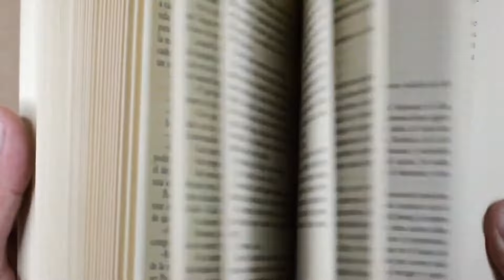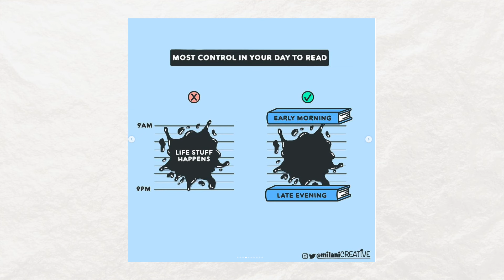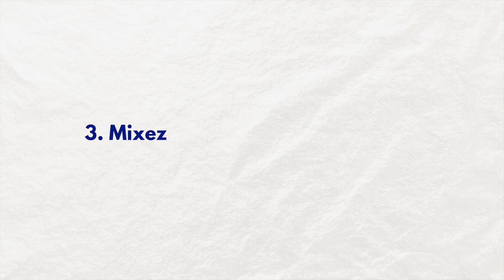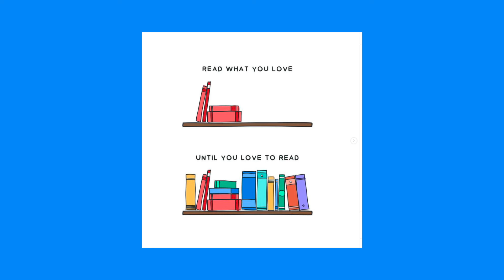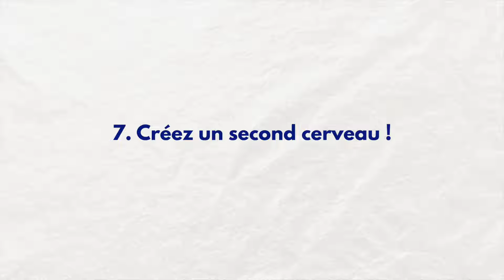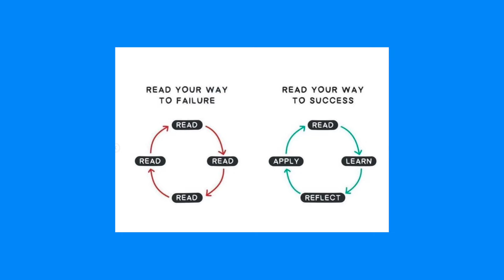Comment lire (facilement) 50 livres par an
Depuis 2017, je lis +50 livres par an.

Mais je n’ai pas toujours été un grand lecteur. J’étais même un lecteur irrégulier.

Puis j’ai décidé de prendre la lecture au sérieux en mettant en place un système pour lire plsu régulièrement.

Dans cette vidéo, je vous dévoile les 8 astuces qui m’ont permis de lire +400 livres sur les 8 dernières années.

TIMECODE
0:00 Intro
1:00 Définissez pourquoi vous souhaitez lire des livres
2:27 Définissez des créneaux dédiés à la lecture
3:55 Mixez les formats et les genres
5:32 Faites un programme de lecture
7:09 Ne vous forcez jamais à finir un livre
8:40 Profitez de vos lectures pour créer du contenu
10:10 Créez vous un second cerveau
11:29 Appliquez vos lectures

Qui suis-je ?
En 2013, j'ai arrêté les études pour me créer une vie qui me correspond vraiment.
J'ai été joueur de poker de haut niveau puis CEO d'une startup que j'ai vendu en 2018.
Depuis, j'ai publié le livre "Vie intentionnelle" aux éditions Eyrolles et je crée du contenu (+40 000 abonnés) et des services/produits pour aider ceux qui aspirent à se créer une vie sur mesure.

Le but de cette chaîne ?
Sur cette chaîne, je publie une vidéo par semaine où je vous présente des livres et des conseils pour mener une vie intentionnelle. Ainsi que des outils et méthodes pour y parvenir (conseils de lecture, second cerveau, journaling, entrepreneuriat, écriture en ligne...).